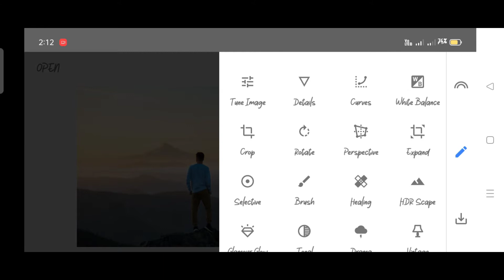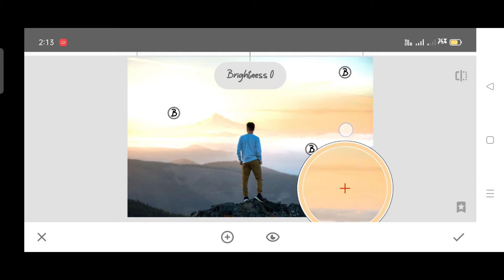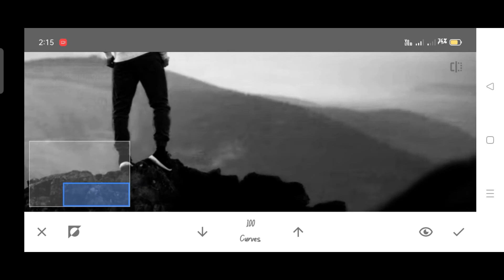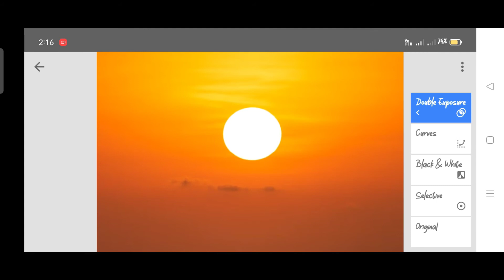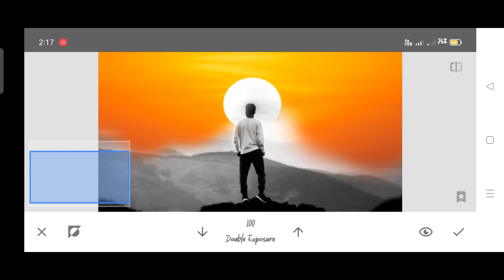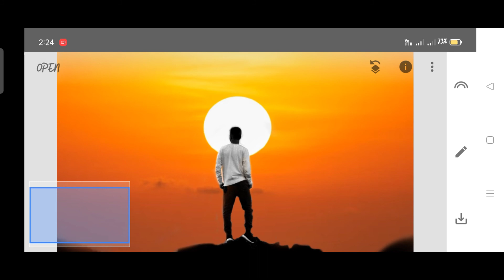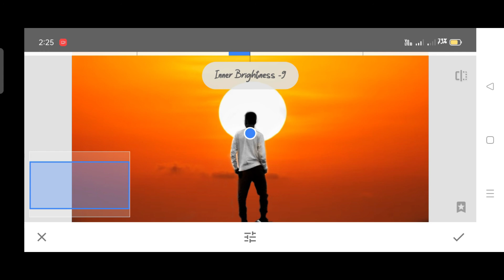| How To Edit Photos In Snapseed | Snapseed Photo Editing Background | Snapseed Se Photo Editing |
In This Video I Will Show You How To Edit         Silhouette Photo Editing By Using Snapseed Application.

Pictures 📷
 - Unsplash